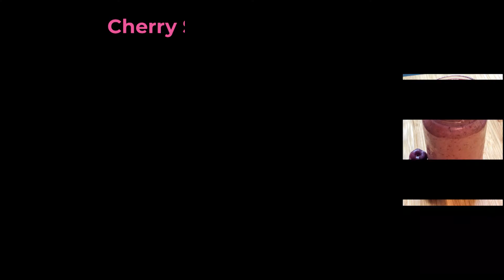How To Make Cherry Smoothie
Make perfect Cherry Smoothie Easy & Fast With only 5 Ingredients! You can make Popsicles With it too!!

For This Recipe You Will Need :
- Vanilla Yogurt
- Cherry Juice
- Frozen Cherries
- Bananas
- Chia seeds